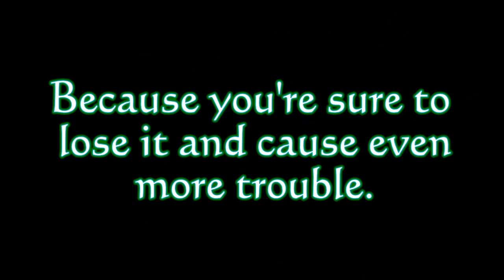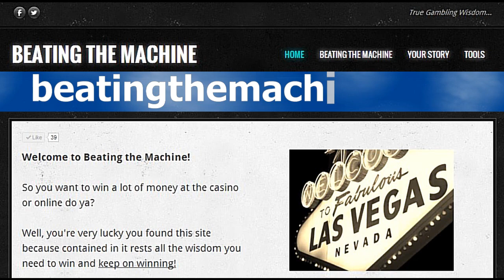Beating the Machine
If you're into gambling and you want to stop losing and start winning non-stop then you need